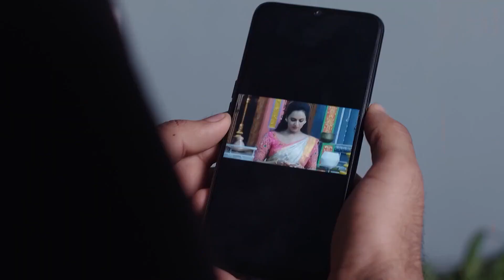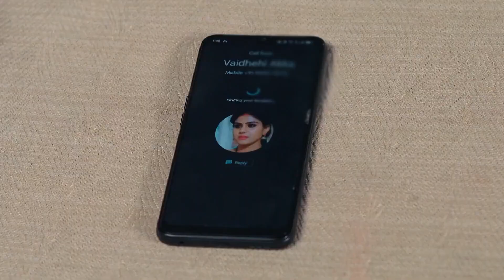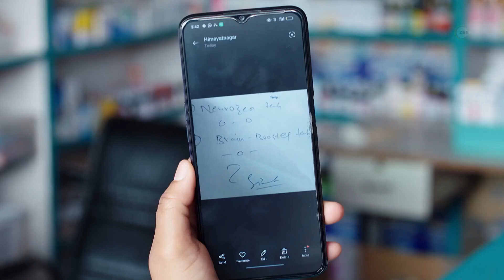Krishna Sundari - 05 - 10 Dec, 2022 - Week In Short - Kannada TV Show - Zee Kannada